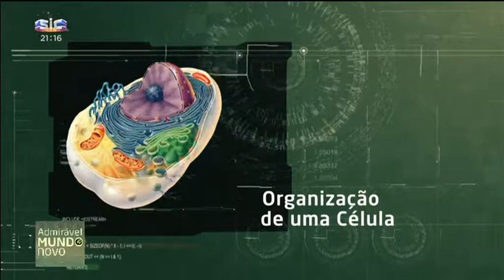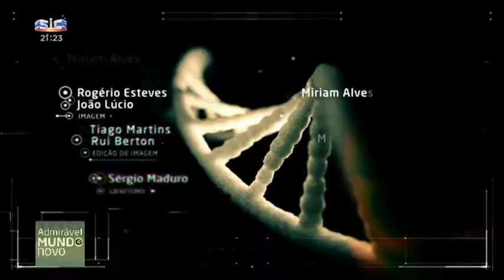● Admirável Mundo Novo − Mónica Bettencourt Dias (Bióloga das Células)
Descobertas do ano (2018) em 365 segundos − O Admirável Mundo Novo leva-nos ao interior das nossas células. Onde se descobriu uma organização invisível e inesperada que pode vir a permitir interferir em doenças como Parkinson ou Alzheimer. Mónica Bettencourt Dias, bióloga das células e diretora do Instituto Gulbenkian de Ciência, fala-nos também das mais recentes descobertas sobre o papel central na nossa saúde dos milhões de milhões de bactérias de nos constituem.

Em 365 dias, enquanto a Terra dá uma volta ao Sol, a ciência dá muitas mais. 365 segundos para conhecer as mais empolgantes conquistas da ciência e da tecnologia em 2018.  Investigadores portugueses de diferentes áreas guiam-nos pelas descobertas do ano e pelo que está para vir. Para acertar o passo com um Admirável Mundo Novo em movimento acelerado. Porque o conhecimento é a resposta para os nossos problemas e desafios.

Um trabalho de Miriam Alves, Rogério Esteves e João Lúcio com Edição de Imagem de Tiago Martins e grafismo de Sérgio Maduro.